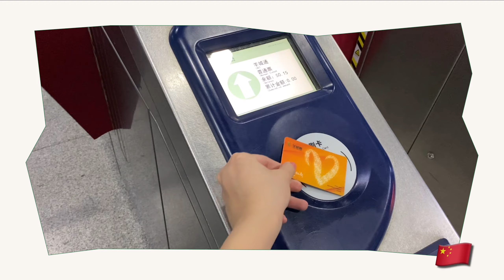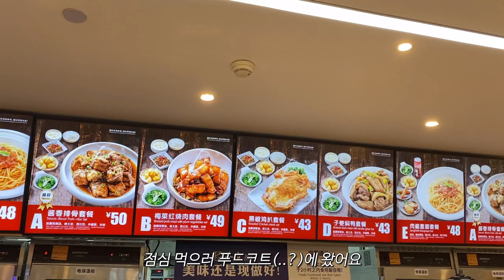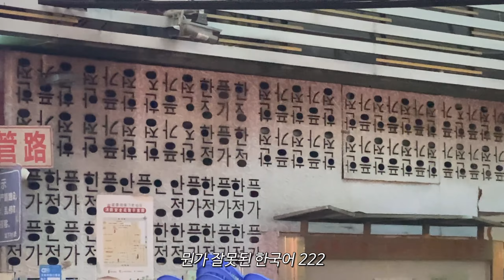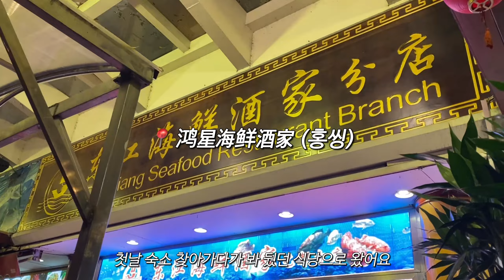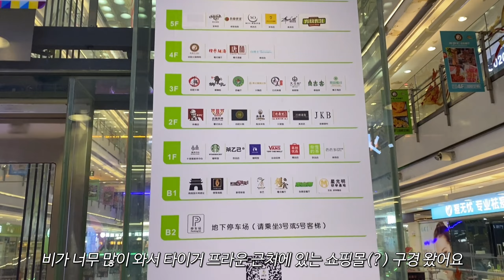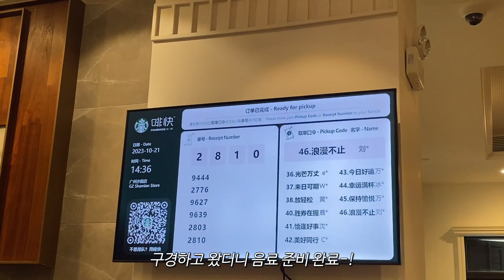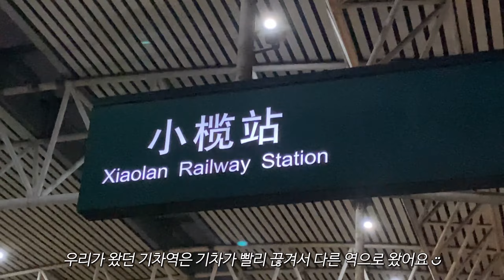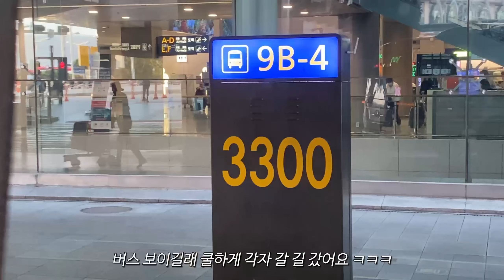SUB)중국 광저우 여행 Trip to Guangzhou 广州旅游🇨🇳| 캔톤페어 | 주강유람선 | 베이징루 | 광저우 맛집 | 하이디라오 | 광저우 짝퉁시장 | 아빠랑 해외여행✈️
아빠와 함께한 광저우 여행 브이로그🇨🇳

캔톤페어에 가시는 아빠를 따라 광저우에 다녀왔어요!
광저우는 처음이었는데, 생각보다 좋았고, 아빠랑 즐거운 추억 만들고 왔어요!
계획 없이 갔지만, 생각보다 관광도 잘하고, 맛집도 잘 다니면서 재미있는 시간 보냈습니다✈️